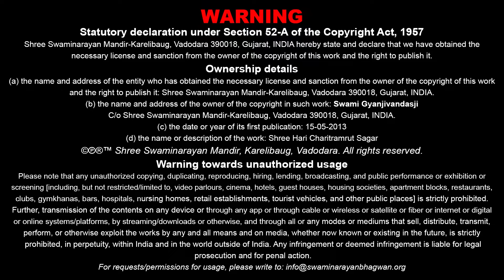Sagar Katha - 700 | સાગર કથા - ૭૦૦ | Pur - 09 | 15 May 2013 | Gyanjivandasjiswami - Kundaldham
Title: Bhagwanne Koni Sathe Fave Chhe ?
Guj. Title: ભગવાનને કોની સાથે ફાવે છે ?
Granth Chapter - Sub Chapter: Pur 09 - Tarang 59
Granth Name: Shree Hari Charitramrut Sagar
Granth Author Name: Adharanand Swami
Type: Katha
Category: Granth Katha
Orator: Gyanjivandasjiswami - Kundaldham
Sabha Type: Morning Sabha
Sabha Number: 700
Event Date: 15 May 2013
Location: Swaminarayan Mandir, Kundaldham